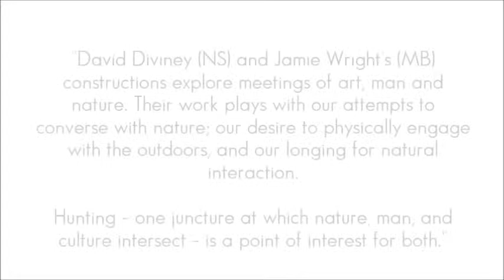David Diviney artist talk at the EAGM, July 2014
In this video, David Diviney talks about his work in conjunction with the exhibition 'Hide' (May 23rd - August 23rd, 2014). The curatorial statement for this exhibition is as follows:

"Museums and galleries have long provided public spaces in which to explore nature. It is a peculiar quality of our culture to wish to examine a hummingbird when stuffed, a moth pinned, or a storm when painted. In these historically-loaded spaces of display such visions of nature always reflect back on us: we collect, we interpret, we look. When we study the stuffed moose it is never singularly a deceased animal, but also a trophy, the embodiment of our desire to collect and learn. It tells us a story about our relationship with nature.

It seems appropriate not only that this relationship be of interest for contemporary artists, but that their makings are displayed in the place reserved for looking. David Diviney (NS) and Jamie Wright’s (MB) constructions explore meetings of art, man and nature. Their work plays with our attempts to converse with nature; our desire to physically engage with the outdoors, and our longing for natural interaction. Hunting – one juncture at which nature, man, and culture intersect – is a point of interest for both.

David Diviney's current work "...looks to a decidedly pastoral vernacular of folklore—pioneer tales, foundational myths, etc.—and other backwoods constructs—outsider art forms, do-it-yourself aesthetics, and related activities". Jamie Wright characterises his constructions as "...rooted in [his] understanding of human nature and our relationship to the environment", including trophies assembled from scavenged upholstery pleather, and reintroducing vinyl birds into urban settings as a performative gesture." (Alex King, Curator)